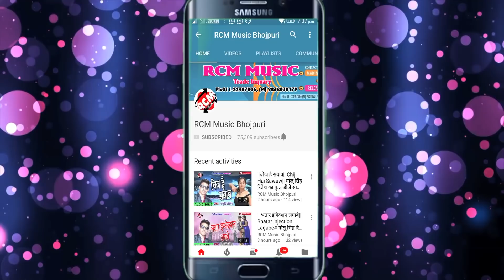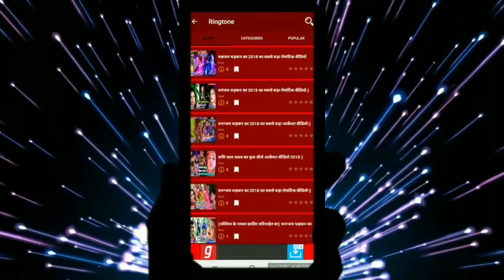|| सुतल रहेला राजा हो सौतिन के भट्ठा पर || अभिषेक लाल यादव का 2019 का फ़ारु सांग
Title: SUTAL RAHELA RAJA HO SAUTIN KE BHATHA PAR
Singer: ABHISHEK LAL YADAV
Lable: RCM Music
Lyrics:  SANGEET KUMAR SONU
Video Director:
DOP: